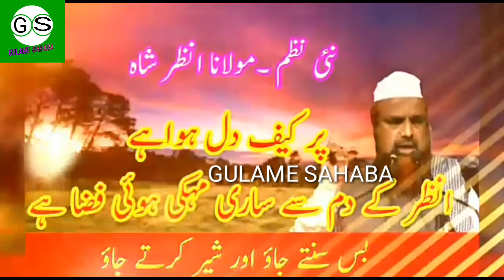Najam molana anzar shah qasmi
GULAME SAHABA